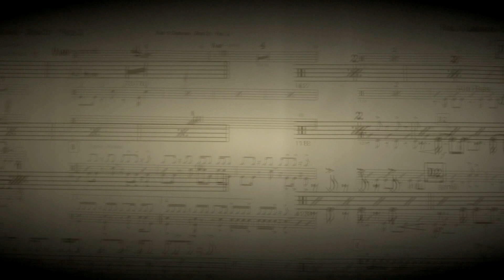ALDO HORMAZABAL - ROAD TO CONNEMARA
Playing COVER: "ROAD TO CONNEMARA" Using Superior drummer 2.0 & EZ DRUMMER 2 Libraries.
This Preset combine the 2 libraries at the same time, make an incredible good sound that Tribute the Dave weckl´s Drum sound